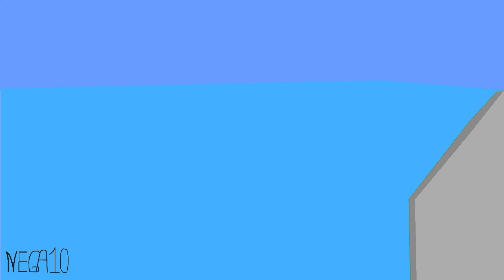Ben 10 omniverse VS Psyphon (Animation)